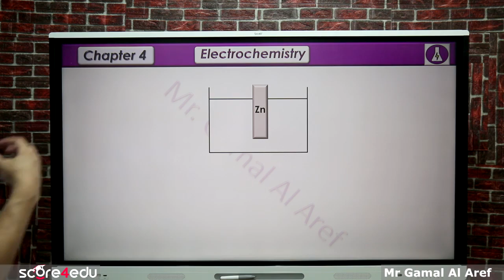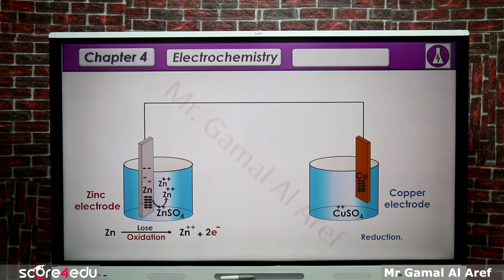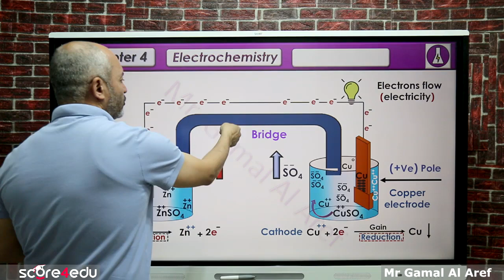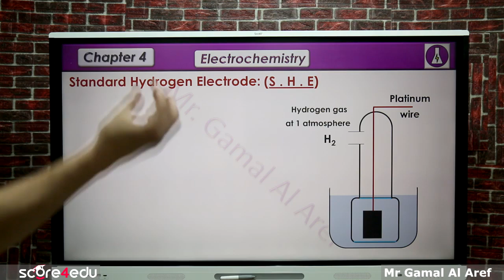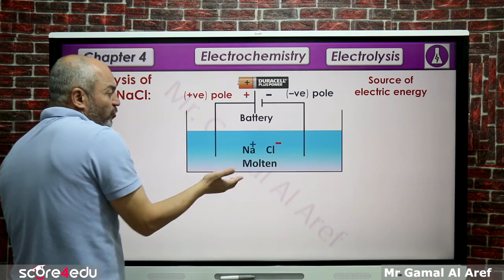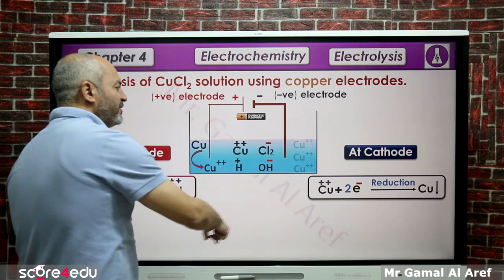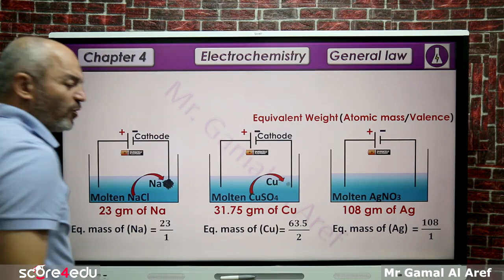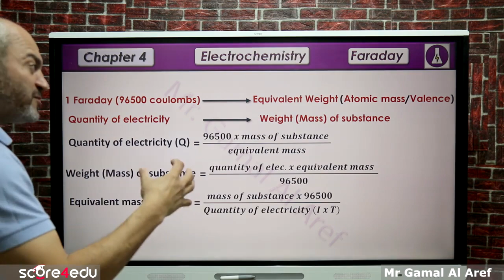final revision chapter 4 electrochemistry